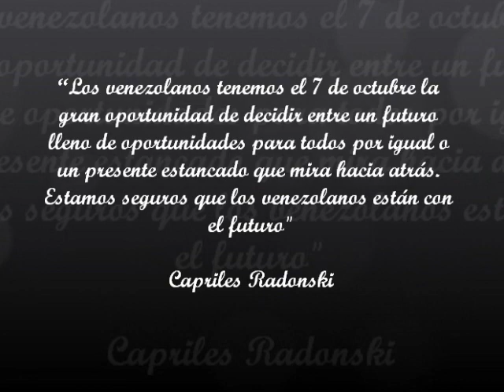Hay un Camino con Capriles!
Vídeo elaborado caseramente con Windows Live Movie Maker, utilizando imágenes obtenidas de distintas ciudades de Venezuela donde ha arrasado el huracán del progreso desde el 10 de Junio hasta el 16 de Junio de 2012... simplemente porque algo bueno esta pasando... Capriles Radonski Presidente de TODOS los Venezolanos...